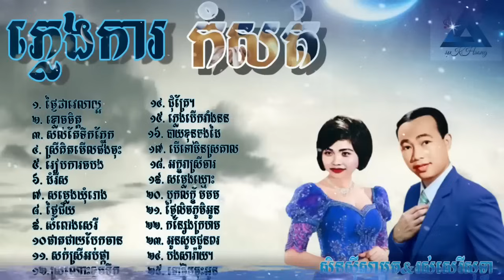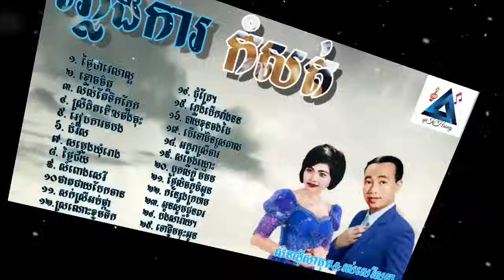ភ្លេងការពីដើម,សិនសីសាមុត ភ្លេងការ, រស់សេរីសុទ្ធា ភ្លេងការ